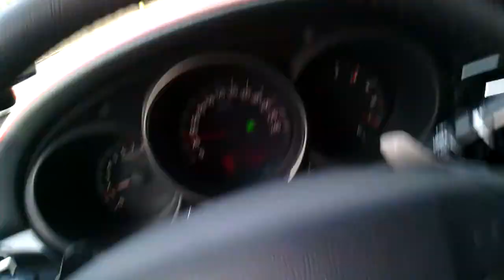경포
팬텀으로